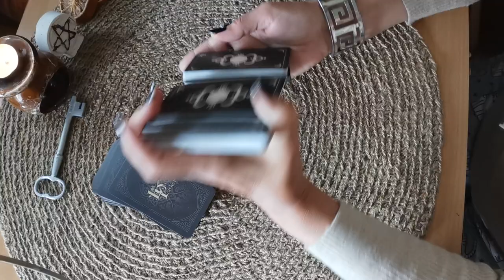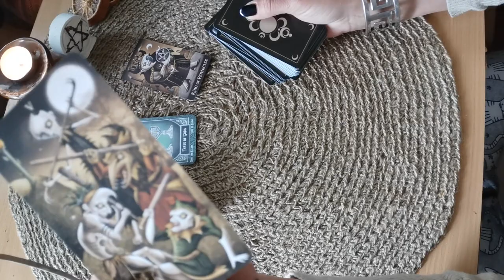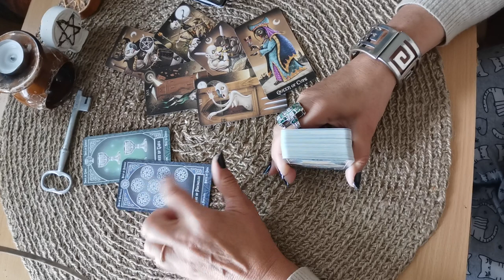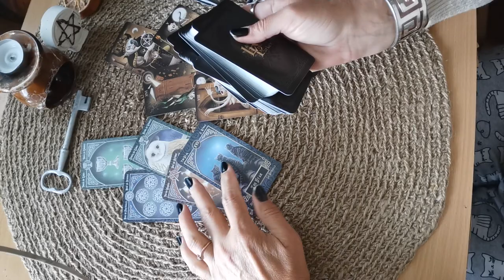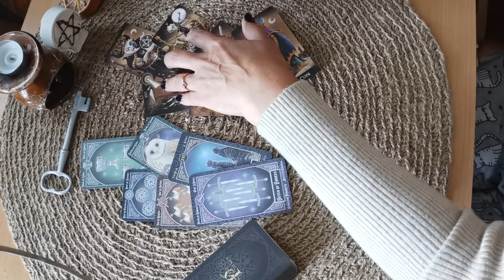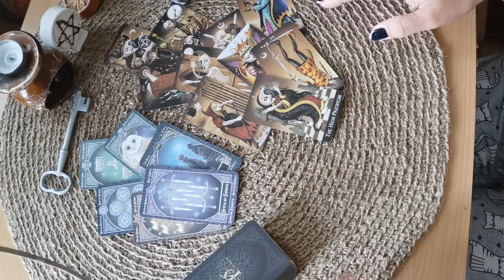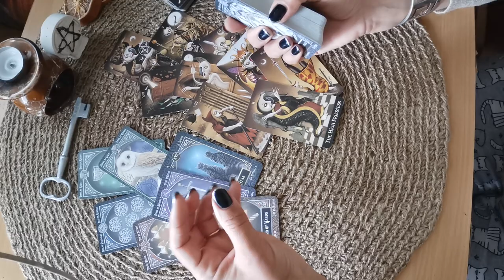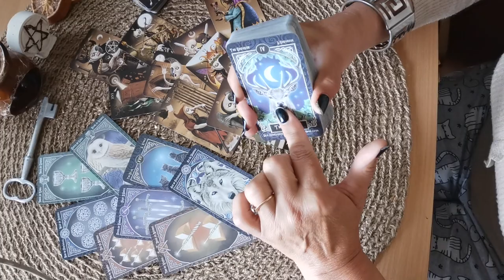Как себя с ним вести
Вы можете записаться на личный расклад или сессию регрессии в прошлую жизнь через сообщения вотсап вайбер телеграм 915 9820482